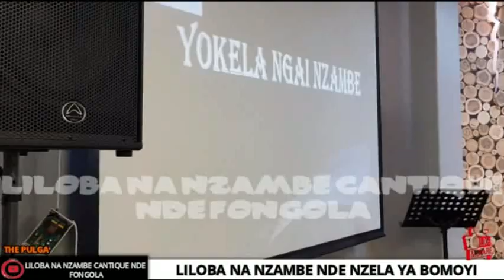CANTIQUE: CAPETOWN SIEGE PROVINCIAL :BAPTEME 2018 ET MASANJOLI